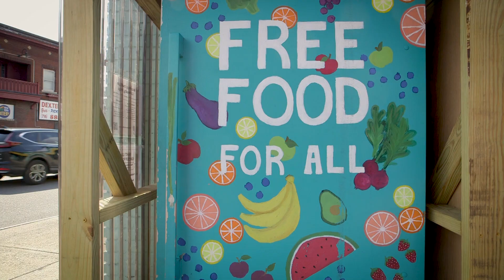Buffalo Resilence - A Morning with Chef Red Beard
Chef Red Beard donates his famous mac n cheese and cornbread.